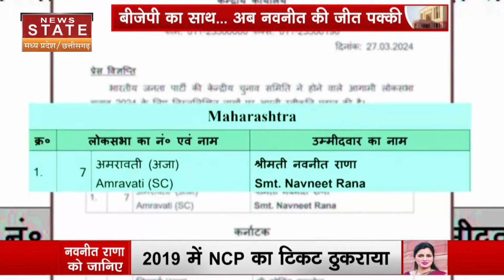BJP Candidate List: कौन हैं Navneet Rana? BJP ने Amravati से बनाया उम्मीदवार? | Lok Sabha Election